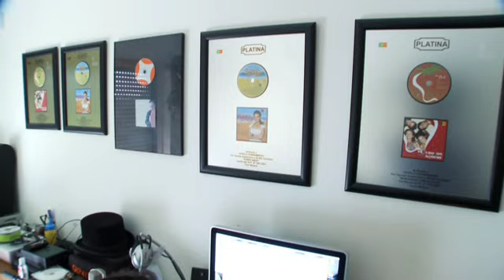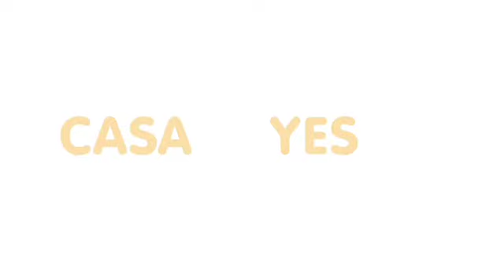Espaços&Casas nº31 2ªParte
Programa sobre arquitectura e mercado imobiliário emitido semanalmente na SIC Noticias.